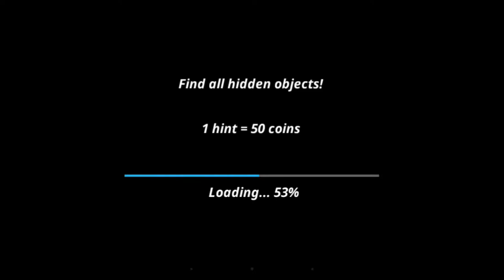Hidden Object Enchanted Castle - Hidden Games for Android - Free Puzzle Game | Gameplay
The description of Hidden Object Enchanted Castle – Hidden Games

Welcome to the enchanted castle! If you like mystery worlds environment and you're ready to discover secrets in the house, you're at the right place! Our unique hidden objects story offers you a chance to find a hidden object and enjoy wonders of the castle! “Hidden objects castles” is a free mystery game designed with the aim to take you to the mystery worlds where you can “look for hidden objects” with ease and entertainment! Discover the house secret with just a click of your finger! Do a complete home makeover in the enchanted castle and enjoy every step of the way! Hidden Object Enchanted Castle is waiting for you! Catch all castle ghosts and enjoy playing these “hidden objects” all the time!

👻 2000+ objects!
👑 Magnificent graphics!
👻 Catchy melodies!
👑 Hints –when you need help!
👻 Zoom feature - for mobile phones and tablets!
👑 Free of charge!
👻 100 % anti-boredom!

Supported languages: Chinese, Danish, Dutch, Finnish, French, German, Greek, Indonesian, Italian, Japanese, Korean, Malay, Norwegian, Polish, Portuguese, Russian, Serbian, Spanish, Swedish, Thai, Turkish, Vietnamese.

Mystery hidden objects especially for you!
Do you like fantasy, vampires, haunted houses, and zombies? You're at the right place! Enter our magical castle and “search and find hidden objects” as quickly as you can! Engage your concentration, perception, and quick fingers to “find objects” in the magical castles! If you like hidden object quest games, you have everything you need in our hidden objects world! We offer you “hidden objects games for free” which are equally suitable for kids, teenagers, and adults! If you like mystery estates hidden object games, the story of an enchanted castle will puzzle your mind and enhance your cognitive capacities! Download “hidden objects puzzles” today and start playing your new favorite mystery game!

Hidden Objects Adventure in a royal castle!
Hidden Object Enchanted Castle is a classic “find the hidden object game” which is both educational and fun! By playing it you can advance your vocabulary and you can also have a lot of fun! “Search and find hidden objects” in a bewitched castle and invite mystery into your world! If you like educational games, puzzles, concentration games, and logic games, you've found what you were looking for! “Free hidden objects games” are the best hidden object mystery games! Whether it is an enchanted garden, enchanted forest, or an enchanted castle – your gaming experience will surely going to be pleasurable! Download these exquisite “hidden object games” and see it for yourself! We offer you excellent graphic design – you'll fall in love with the lovely pictures and various “hidden objects” to find! Hurry up because “mystery hidden objects” are waiting for you!

Hidden object castle – enter the magic castle and find objects!
“Hidden objects enchanted” are waiting for a true player to pass all the levels with ease and great speed! You're surely a fan of mystery games, free puzzle games, and hidden games, so here is a special collection of “find the hidden objects free” mystery games! The question is now can you find the hidden objects? “Hidden object castle” adventure is waiting for a true puzzle solver like you! “Search and find hidden objects” in the best free mystery app Hidden Object Enchanted Castle! Hidden object free games especially for all fans of mystery, magic, and enchanted places!

We offer you top rated hidden object games free of charge which you can play any time you want! Whether you want hidden object adventure games, don't hesitate because Hidden Object Enchanted Castle has everything you need!

What's new
The premium hidden object game just got better!

At the request of our fans, zoom feature was added!
More than 1000 hidden objects to find!
More levels added!

Due to your continuous feedback, we work hard on providing the best experience for you!
Thank you for playing our search and find games, don't forget to rate them!